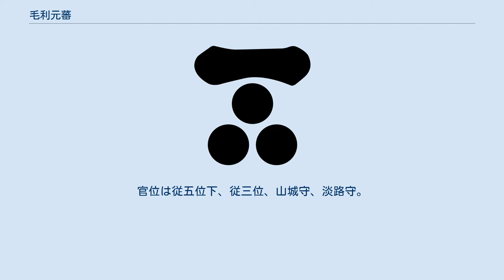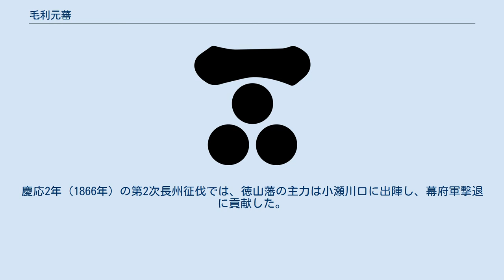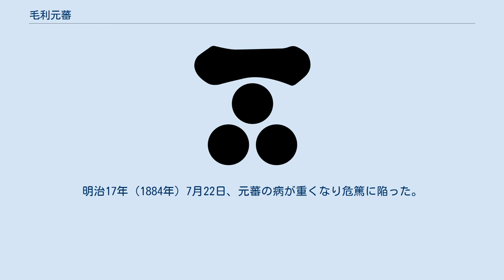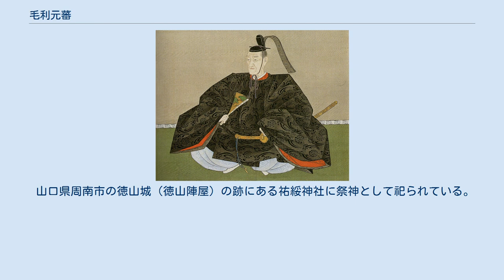毛利元蕃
毛利 元蕃（もうり もとみつ）は、幕末の大名。
周防国徳山藩9代（最後の）藩主。
就隆系毛利家9代。
 第8代藩主・毛利広鎮の七男。
母は秋元永朝の娘。
兄に毛利広衷、毛利寿粛、堅田元琦、福原元僴など。
弟に秋元志朝、毛利元徳がいる。
正室は毛利斉熙の娘・八重子。
側室は多数いる。
子は娘（毛利元功正室）。
官位は従五位下、従三位、山城守、淡路守。
幼名は徳太郎。
諱を就軌、広篤、元蕃と変える。
岐陽、烙庵、随風堂などの号を持つ。
文武の諸道、特に詩歌に秀でる。
 文化13年（1816年）7月25日、江戸の今井谷屋敷にて第8代藩主・毛利広鎮の七男として生まれたが、4人の兄が早世し、兄の堅田元琦、福原元僴が養子として出たため世嗣となる。
天保7年（1836年）12月、従五位下・山城守（のち淡路守）に叙任。
翌天保8年（1837年）12月7日には父・広鎮が隠居し、その跡を継いだ。
 嘉永3年（1850年）8月、未曾有の風水害に際し、あまねく封内の諸村を巡視して庶民の疾苦を慰め、併せて老人をいたわり、孝子や篤農家を賞する。
『省耕集』はこの時の詩文を集めて出版したものである。
嘉永6年（1853年）、黒船来航により、萩藩とともに浦賀の警備を任じられる。
藩政においては、洋学や国学の奨励を行なって文治政策に努め、軍備においても洋式軍隊の編成を積極的に行なうなどしている。
 幕末期の動乱の中では、本家の毛利敬親の補佐を務める。
元治元年（1864年）7月、禁門の変により元蕃は、萩藩主・敬親、その世子（元蕃の弟）元徳、長府藩主・毛利元周、清末藩主・毛利元純らと共に官位を奪われ、益田親施・福原元僴・国司親相の3家老は徳山に幽閉された。
次いで、益田・国司は徳山で、福原は元蕃の庶兄なので岩国へ護送して、それぞれ自刃が命じられる。
 これ以後藩論は分かれ、幾多の士が難に殉じたが、やがて藩論は統一される。
慶応2年（1866年）の第2次長州征伐では、徳山藩の主力は小瀬川口に出陣し、幕府軍撃退に貢献した。
慶応4年（1868年）の戊辰戦争においても、鳥羽・伏見の戦いや東北、箱館戦争などで軍功を挙げた。
これらの功績を賞されて、明治2年（1869年）6月には永世賞典禄8000石を与えられている。
同年、版籍奉還により徳山藩知事となったが、明治4年（1871年）5月、廃藩置県に先んじて藩知事を辞任し、その所領を本家の萩藩に返還した。
同年9月、婿養子の元功に家督を譲っている。
 その後は「随風堂」と号し、居を東京芝愛宕町五番地に移して悠々自適の生活を送った。
教養人としても優れ、『省耕集』・『随風堂遺稿』・『随風集』など著作が多数ある。
明治16年（1883年）3月、従四位に叙された。
明治17年（1884年）7月22日、元蕃の病が重くなり危篤に陥った。
元蕃の危篤を聞いた明治天皇は特旨をもって元蕃を従三位に叙した同日に元蕃は病死した。
享年69。
 山口県周南市の徳山城（徳山陣屋）の跡にある祐綏神社に祭神として祀られている。